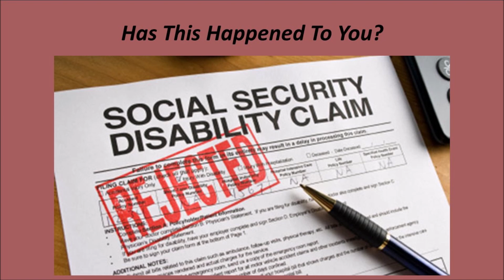Disability Lawyer Attorney Balch Springs TX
We have years of experience with local clients for disability law claims, helping our clients get the legal results they deserve.

Claims for Disability Law are nearly always best assisted with experienced Attorneys. We can help you right away to get the results you need and deserve for your disability claim.